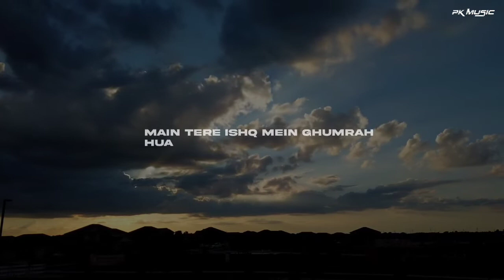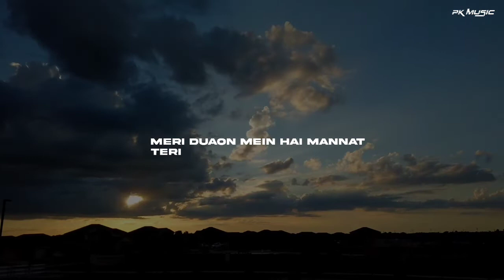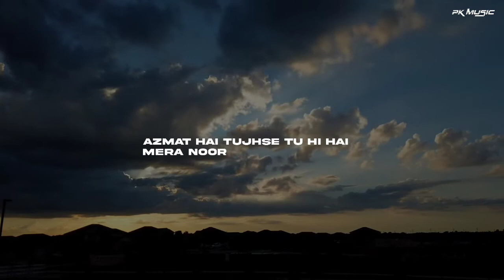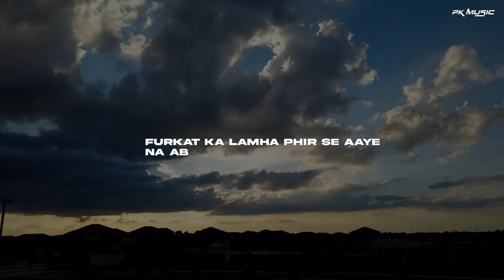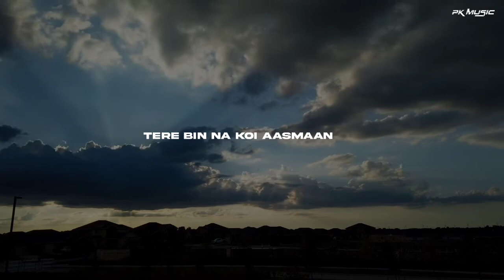Main Woh Chaand | slowad and rewarb | textaudio | Darshan rawal | Pk music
SONG CREDIT
Song: main Woh Chaand
Singar: Darshan rawal
Edit (slowad and rewarb) lofi:Pk bishnoi
Your Tegs✓
Song lyrics ™
Ashqon mein hai yaadein teri

Bheegi bheegi raate meri

Ghum hai kahi rahein meri

Main tere ishq mein ghumrah hua

Main woh chand jiska

Tere bin na koi aasmaan

Meri duaon mein hai mannat teri

Tujhko padha hai tu hai aayat meri

Jannat tu hi hai tu hona na door

Azmat hai tujhse tu hi hai mera noor

Dil ki salakhein qaid rakhe hai

Jaise parinda koi, haan koi..

Ghum hai kahi raahein meri

Main woh chaand jiska

Veeraniyon ka dil mein laawa jale

Angaaron ke saaye mein har pal khale

Furkat ka lamha phir se aaye na ab

Isse rihayi de de aye mere rabb

Dil ke taar bandhe hain aise

Jaise bandhi bediyaan bediyaan..